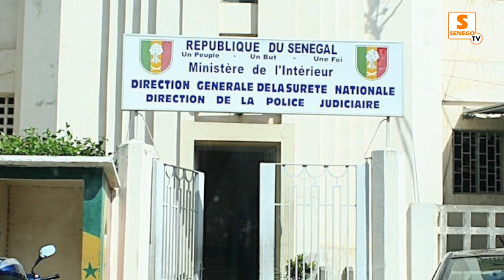Scandale trafic de passeports : Nouveau rebondissement, des célébrités dans la sauce